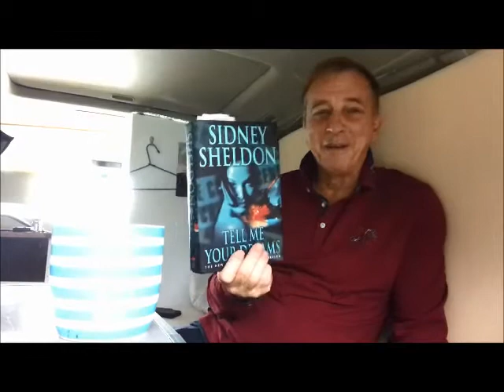Kiwi Vanman, Camping in winter and How to enjoy it.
Today I have a chatt about how to enjoy camping in the winter,  I look forward to winter its a great time to get out and enjoy life,